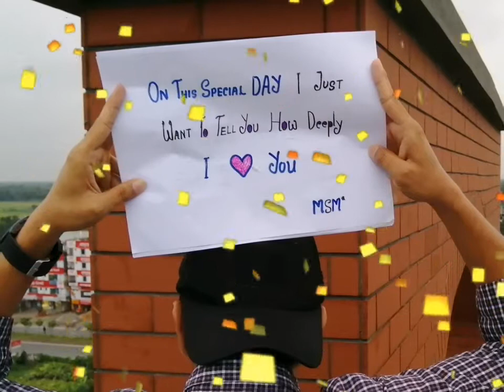Birthday wish to mimi